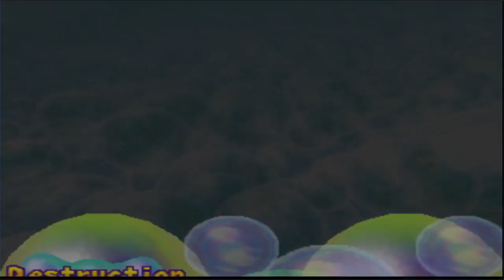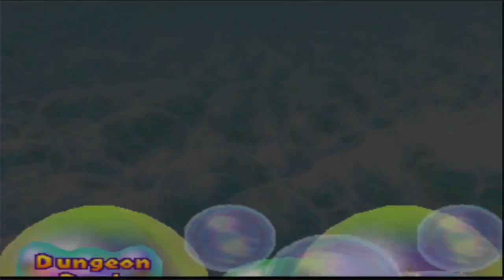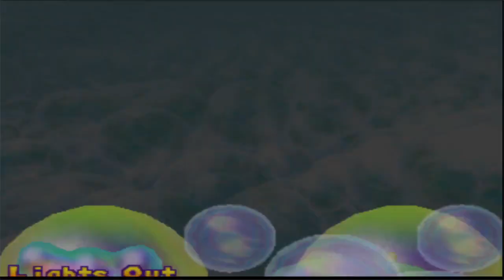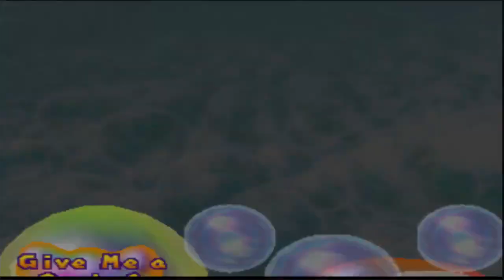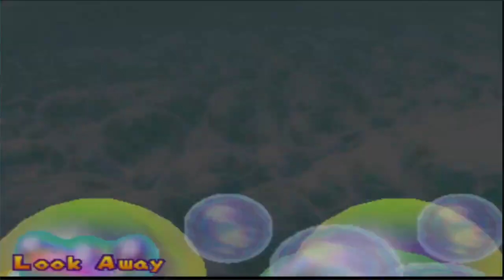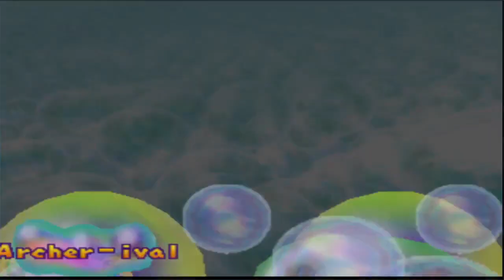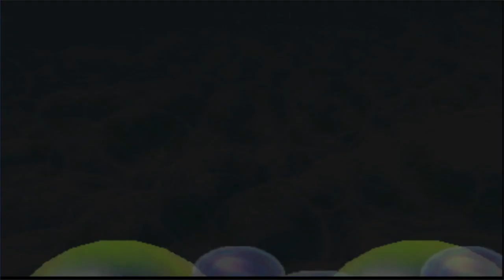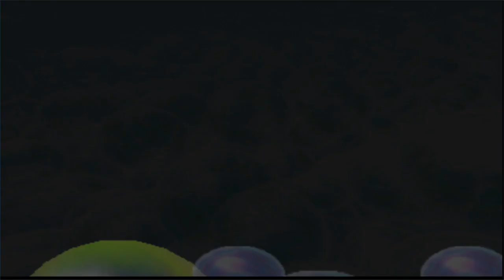Livestream (16/08/20) Mario Party 2 Netplay - Western Land (35 turns)